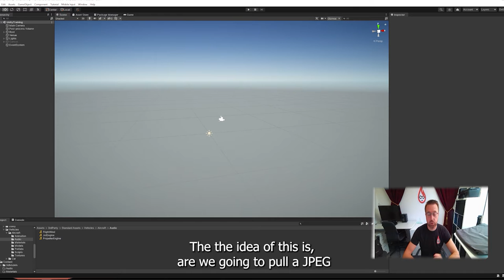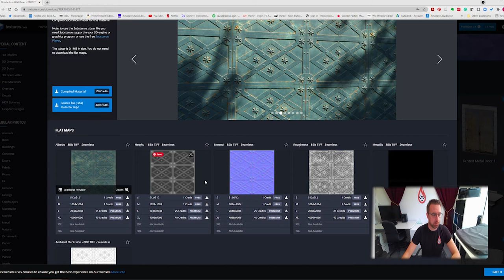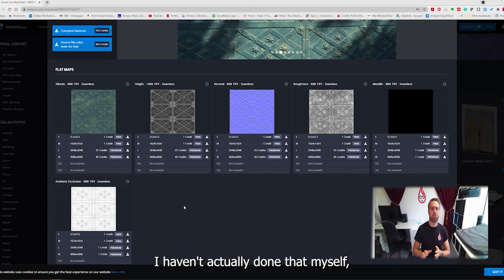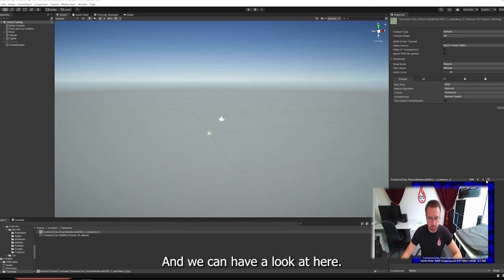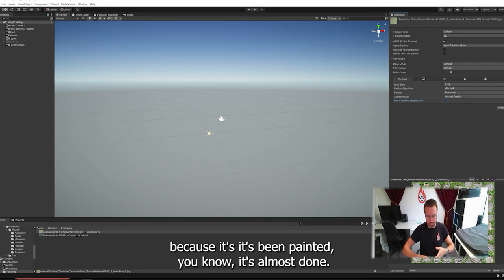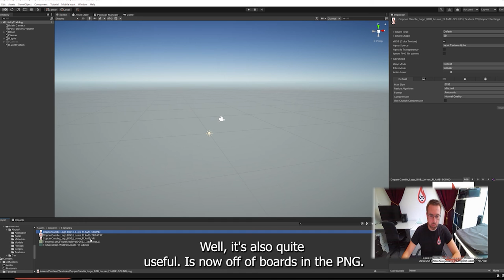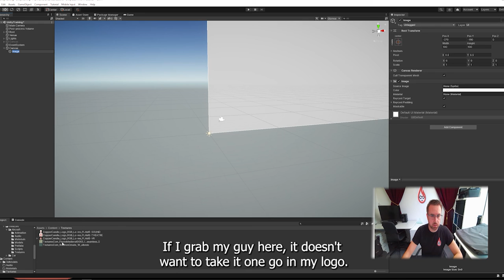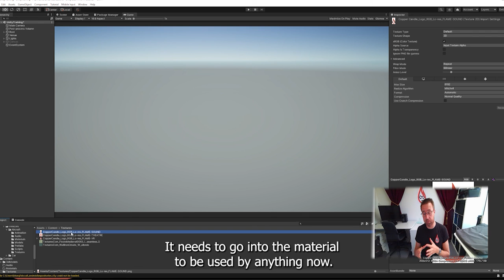Unity Basics for Theatre - Images and Sprites - Chapter 4 - Lesson 1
This tutorial by James Simpson teaches the basics of Unity game engine with a focus for Theatre designers, visualisers and makers of immersive theatre. This training is for anyone who wants to learn how to use Unity without learning coding. We cover how to setup the scene, use assets from the asset store, import 3d models and scenery, animate objects and finally we look at how we can use the Playmaker plugin for simple coding and button controls.

James' conversational style of training makes these lessons easy to follow whether you are keeping up whilst using Unity or you just want to watch it on your commute or in your lunch break.

James has 15 years experience in theatre and live events as a visualiser and game technologist. He has worked on over a dozen West End Musicals and over 200 productions at the Royal Opera House. He is now sharing his expertise using Unity and Unreal Engine to teach how to build your own game engine supported visualisations, VR, AR and mobile apps.

1.0 - Introduction
1.1 - Unity Vs Unreal
1.2 - Installing Unity Hub
1.3 - Installing Unity

2.0 - The User Interface
2.1 - Asset Store
2.2 - Package Manager
2.3 - Folder Structures
2.4 - Importing Files
2.5 - Details Panel - modifying file attributes
2.6 - Saving Scenes

3.0 - Creating Assets
3.1 - Empty
3.2 - Shapes
3.3 - Lights
3.4 - Audio
3.5 - UI (basics)

4.0 - Textures, Materials, Shaders and Substances
4.1 - Images and Sprites
4.2 - Creating a Material

5.0 - Constructing the Scene
5.1 - Building the Scenery
5.2 - Applying Materials and Textures
5.3 - Animating Movement
5.4 - Lighting  The Scene
5.5 - Adding Audio
5.6 - Adding Video Textures
5.7  - Adding Characters For Reference

6.0 - Playmaker - An Introduction
6.1 - Collecting and Sending Data
6.2 - Creating a Keyboard Command
6.3 - Creating a UI Button Command
6.4 - Creating a Sequence of Events

7.0 - Optimising the scene
7.1 - C# scripts - what are they?
7.2 - Multiple Screens
7.3 - Building the Project
7.4 - Where To Go From Here - A Conclusion

I hope you enjoy this tutorial series for Unity and Playmaker!